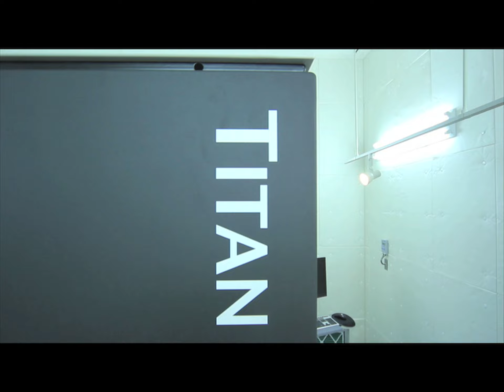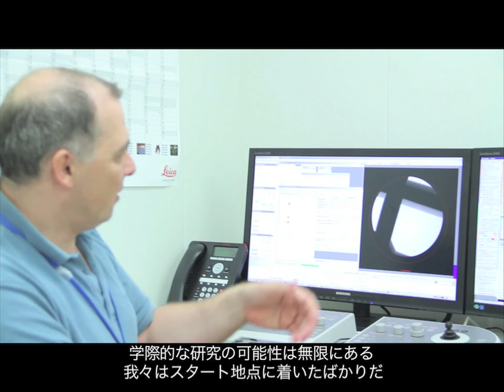Science Without Boundaries (2012, Japanese subs) 境界線のないサイエンス（2012、日本語字幕）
"Science Without Boundaries" gives you a short introduction to OIST.

There are two editions of the movie - the full-length edition at 7.5 minutes and the short edition at 2 minutes. Each is available in Japanese subtitles and English subtitles. Feel free to download one or all the versions and distribute them as widely as you can. The more people that learn about the adventure of OIST the better it will be.

Many thanks to all the people who participating in the making of this film with special thanks to the talented director, Gabriel Arin Pillot and soundman, Emile Trimoreau.

「境界線のないサイエンス」は沖縄科学技術大学院大学（OIST）を紹介するムービーです。

ムービーには完全版（7分30秒）と短縮版（2分）があり、それぞれ日本語字幕付きと英語字幕付きの2種類のバージョンがあります。いずれのバージョンもご自由にダウンロードして頂けます。どうぞご友人やお知り合いと広くシェアして下さい。より多くの方にOISTのアドベンチャーを知って頂くことが同大学院大学の更なる成長につながります。

本ムービーの製作にご協力頂いた全ての皆さまに心よりお礼申し上げます。特に、監督を務めて下さった才能溢れるガブリエル・エーリン・ピヨ氏および音響担当のエミール・トリモロー氏に深く感謝いたします。